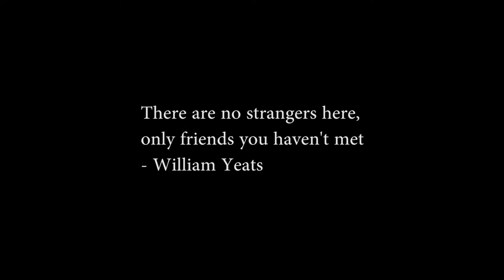7 Life Lessons Hostel Teaches You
Link To My Skillshare Class on Making Videos As a Working Professional.

Hi, I am Dr. Vishal. Here I talk about Health, Vlogs, Books, Wisdom, Tech, and more..!

Gear Box:
Main Camera
Favourite Lens
Travel Lens
B-roll Lens
Lapel Mic
On-Camera Mic
Fancy Table Mic
Fancy Light
Small Light
Big Ring Light
DSLR Vlogging tripod
Tripod for overhead shots
Action Camera: Go Pro Hero 5. (Hero 9 is latest
New Vlog Camera